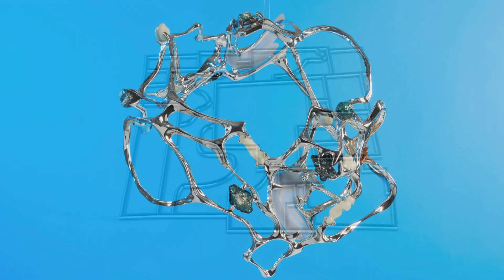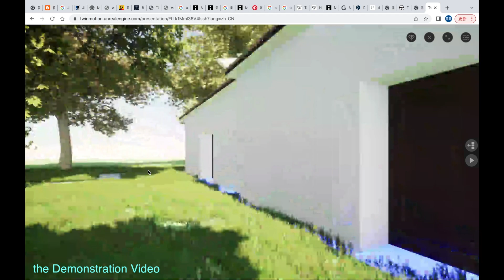Project1 the Creator video by Xuechen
In this video, I recreate a new Chinese garden in the virtual universe following the same map as the jewellery piece.